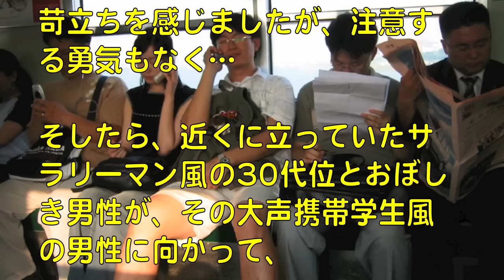【スカッとする話】騒ぎ立てる学生達にサラリーマンがスカッと!